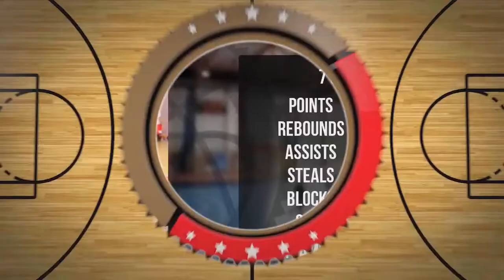Kacper Wnorowski Player Mixtape DC80 Brzesko 2022